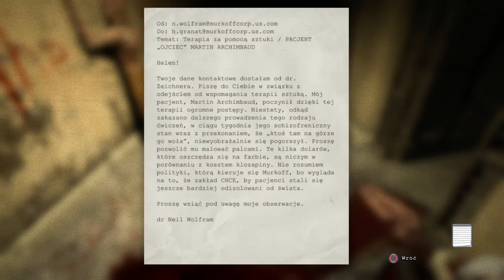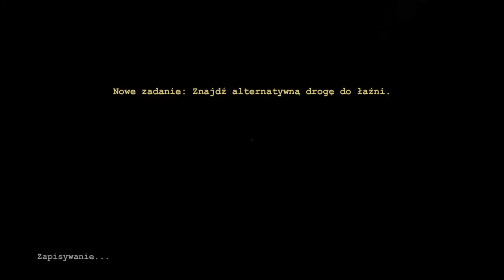Outlast cz 2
Spizgane Borsuki Team     PS4 Player Polska